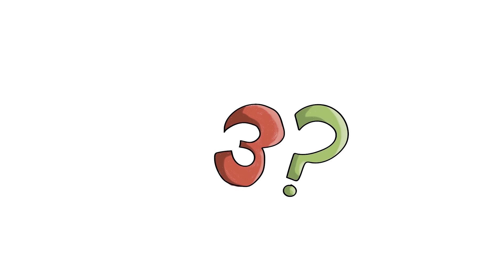ARRIBEN ELS TRES TOMBS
Aquest any, la festa dels Tres Tombs a Sant Joan Despí serà molt especial. La nostra ciutat acull la trobada nacional d'aquesta festa els dies 8, 9 i 10 de maig. De moment, per anar preparant-nos un presentem un vídeo animat on s'explica la tradició dels Tres Tombs.